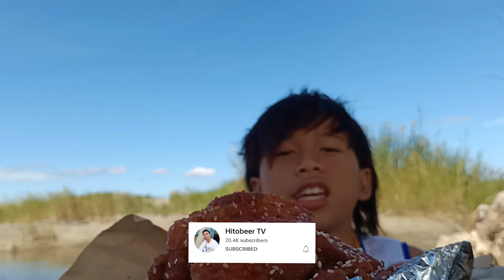Chicken Buffalo Para Kay Idol, Sana#food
Maraming Salamat mga KaPromdi sa inyong suporta at patuloy na panunuod ng aming mga videos. 🥰🥰🥰 Palagi po tayo mag-ingat at pagpalain po tayong lahat. 😇😇😇